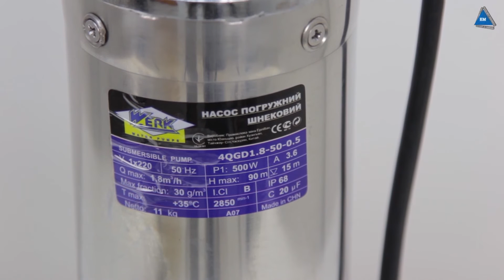Насос werk 4qgd1.8-50-0.5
Насос werk 4qgd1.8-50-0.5 - оптовая цена со склада в Киеве. Насосы Верк, производства Китай.  Шнековый скважинный насос Werk 4QGD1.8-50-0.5

Применяется для добычи чистой, питьевой воды t до 40 градусов из скважин и колодцев шириной более 10см. Погружается на глубину до 15м, выдавая фонтан высотой до 90м и производя до 1,8 кубометров воды в час. Это является очень хорошими показателями для насоса сравнительно небольшой мощности. Может осуществлять общее водоснабжение, создавать давление в оросительной системе или быть частью системы. Компания Электромотор Киев. Контактный телефон 5000888